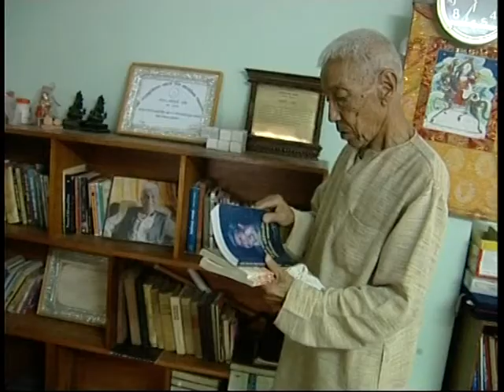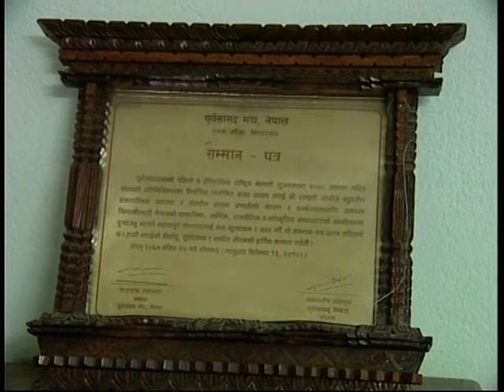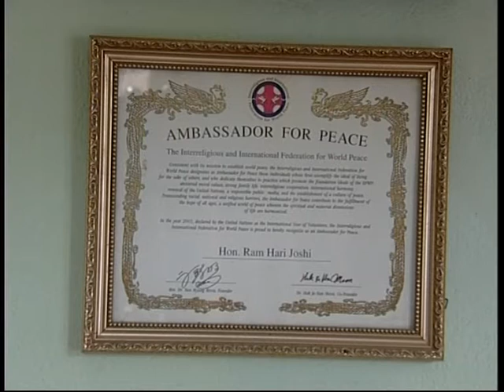# Ramhari joshi pkg # Non corrupt leader # Nepali congress # Minister